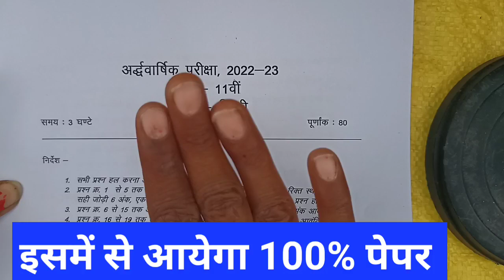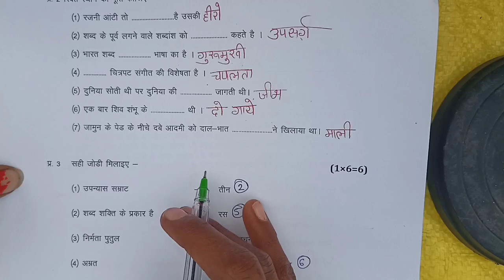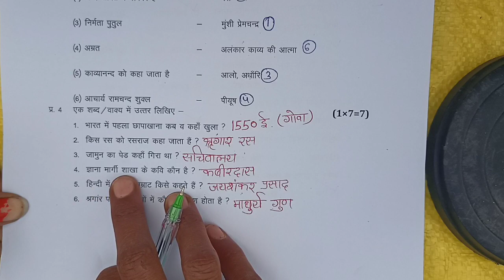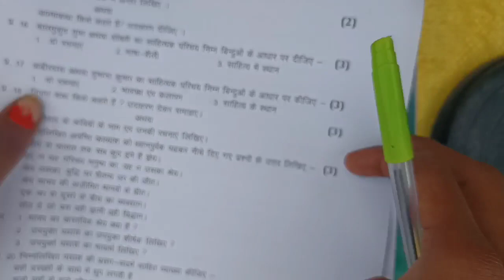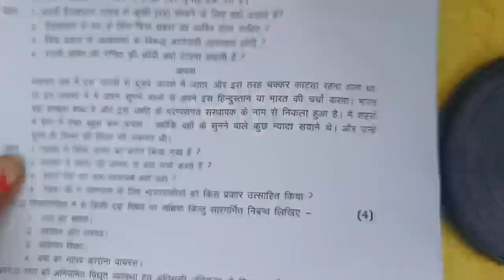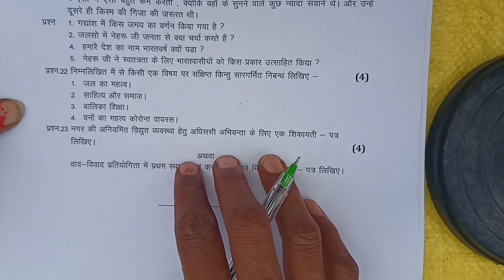class 11th Hindi ardhvaarshik paper 2023 mp board / अर्धवार्षिक पेपर हिंदी कक्षा 11 / Hindi Paper